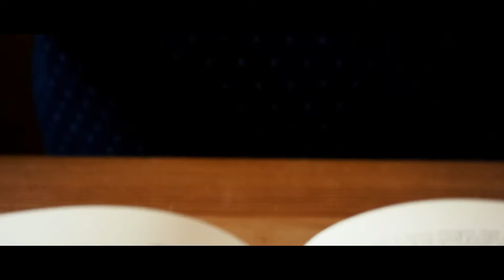Lignes trailer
Matthieu Maynadier, Pierre Labbre, Matthieu Détrie et Julien Dusserre ont un nouveau projet : un « 7000 » dont le sommet Népalais  est vierge, en technique alpine transposée en Himalaya : le style le plus dur et le plus pur.
A travers cette expédition, « Lignes » essaie de répondre à la question « pourquoi grimpe t-on sur les montagnes? » Pourquoi malgré les conditions, la fatigue, nos quatre guides des Alpes suivent, crampons aux pieds, un rêve dangereux dans le royaume de personne?
« Lignes » trouve quelques réponses dans le passé, grâce à 150 ans de littérature alpine. Dans le rôle du narrateur et du guide d’expérience, Raymond Renaud nous fait visiter ses livres, et nous parle des conquérants de l’inutile, du début du siècle à nos jours.